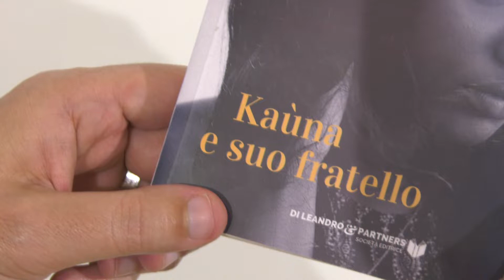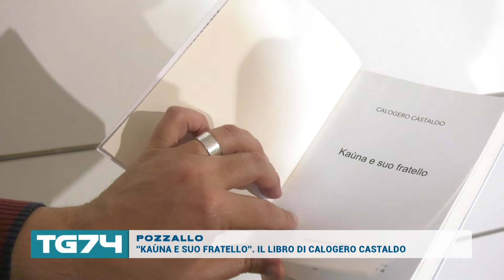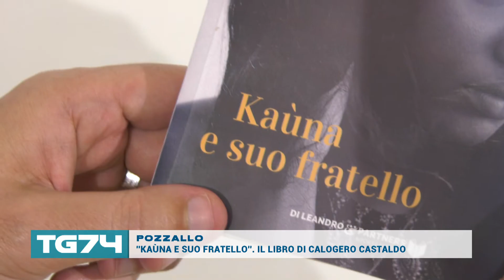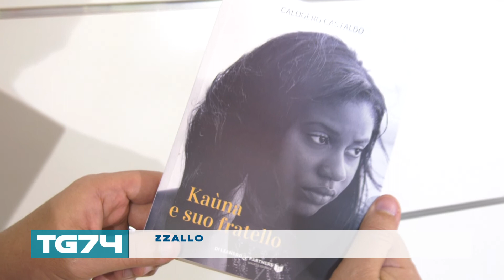POZZALLO - ''KAÙNA E SUO FRATELLO'' IL LIBRO DI CALOGERO CASTALDO